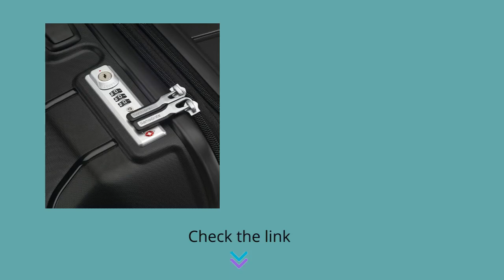Best Samsonite Freeform Hardside ExpandableLuggage For Travelling In 2021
About Samsonite
Samsonite’s not just in the business of making luggage, we’re in the business of building confidence. Confidence that when you step off the curb, your luggage wheel isn't going to pop off. Confidence that if you put your laptop in the bag in one piece, that’s the way it will come out. Samsonite has set an industry precedence by perfecting and innovating luggage, casual bags, backpacks, travel accessories, and now electronics carriers and laptop bags. Over one hundred years of reliability, durability, style and innovative functionality. If you are going to head out the door, do it with peace of mind. Because, life has a way of coming at you fast. Be ready for anywhere.

Product description
Size:Checked-Large 28-Inch  |  Color:Black
Freeform is leading the way towards the future of travel. Taking a new and progressive approach to luggage design, Freeform's cool, futuristic design is highlighted by a unique new shape that matches its cutting-edge features. Freeform offers more of what frequent travelers demand: lighter weight, stronger materials, increased durability, and maximum maneuverability.
Product information
Size:Checked-Large 28-Inch  |  Color:Black
Department Unisex-adult
Manufacturer Samsonite Corporation
ASIN B01LY047AR
4.6 out of 5 stars
#5 in Suitcases